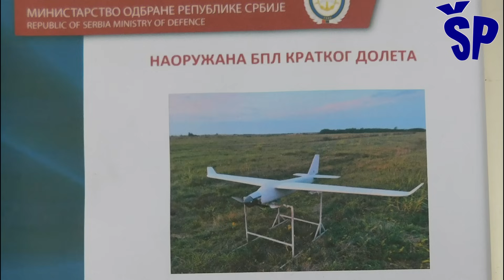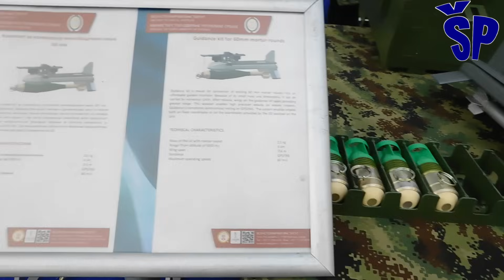Nova srpska naoružana bespilotna letelica Senka - The New Serbian UCAV Shadow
Presentation of the new Serbian armed drone unofficially named "Senka".
This unmanned aerial vehicle was premiered at the recently concluded arms and military equipment fair "Partner 2023" in Belgrade, and is being developed by the Military Technical Institute from Žarkovo.
As stated by the designer, this drone is intended for observation and reconnaissance from the airspace as well as for the destruction of unprotected targets.
This unmanned aircraft has a short range, and its take-off is ensured by launching from a catapult, while its landing is performed by a parachute, which enables its operations independent of the airport infrastructure.
This unmanned aerial vehicle has fully autonomous control and can be armed with twelve 40mm light shells for their vertical rejection or two 60mm planing mortar mines for long-range action.
The system consists of drones, a control station, a remote video terminal, weapons, a catapult, transport equipment and a set of tools.
This drone is powered by an electric motor, which is why it is almost silent in flight.
Predstavljanje nove srpske naoružane bespilotne letelice nezvanično nazvane “Senka”.
Ova bespilotna letelica je premijerno prikazana na završenom sajmu naoružanja i vojne opreme “Partner 2023” u Beogradu, a razvija je Vojnotehnički institut iz Žarkova.
Kako je konstruktor naveo ova bespilotna letelica je namenjena za osmatranje i izviđanje iz vazdušnog prostora kao i za uništavanje nezaštićenih meta.
Ova bespilotna letelica ima kratki dolet, a njeno poletanje se obezbeđuje lansiranjem sa katapulta, dok se njeno sletanje vrši padobranom, što omogućava njena dejstva nezavisno od aerodromske infrastructure.
Ova bespilotna letelica poseduje potpuno autonomno upravljanje i može biti naoružana sa dvanaest lakih granata kalibra 40 mm za njihovo vertikalno odbacivanje ili dve planirajuće minobacačke mine kalibra 60 mm za dejstvo sa distance.
Sistem čine bespilotne letelice, stanica za upravljanje, udaljeni video terminal, naoružanje, katapult, transportna oprema i set alata.
Pogon ove bespilotne letelice je electromotor, pa je zato skoro nečujna u letu.